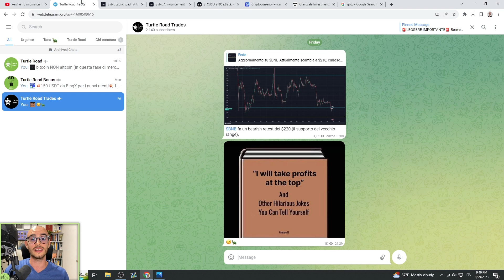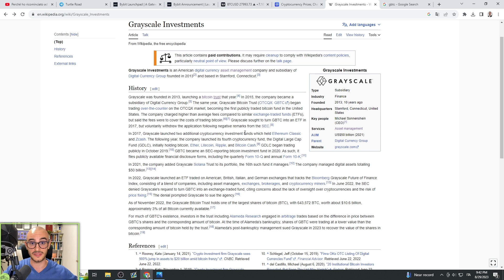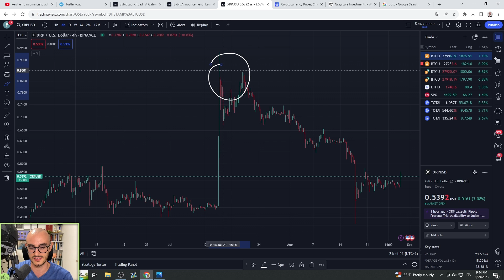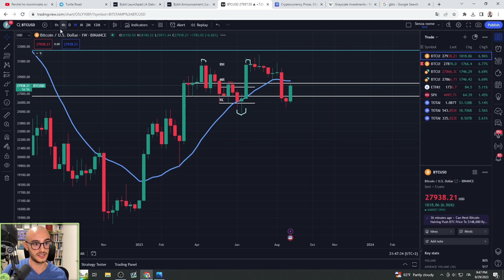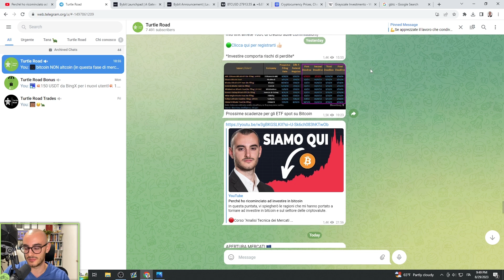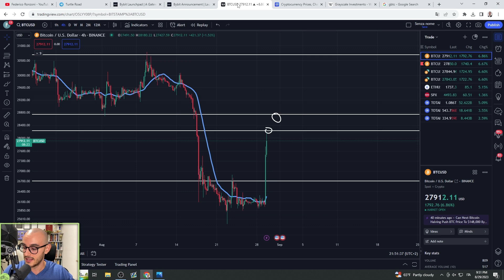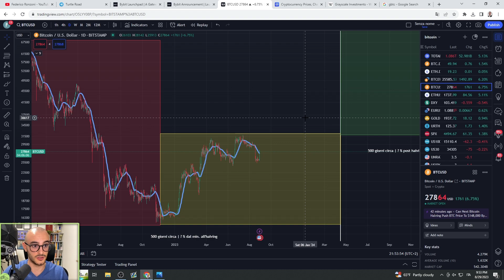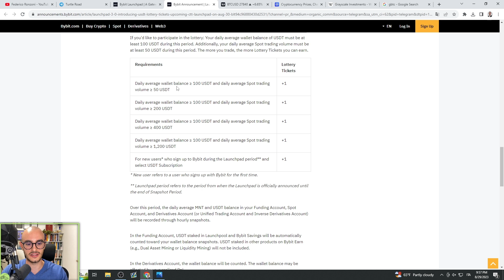BITCOIN 🚨 QUESTO CAMBIA TUTTO PER LE CRIPTOVALUTE?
In questa puntata vi spiegherò come mai bitcoin e le crypto oggi sono salite, se questa notizia cambia lo scenario sul settore e cosa mi aspetto ora io su bitcoin e sulle criptovalute.

●▬ CONTATTI ▬●

●▬▬▬▬ INDICE ▬▬▬▬●